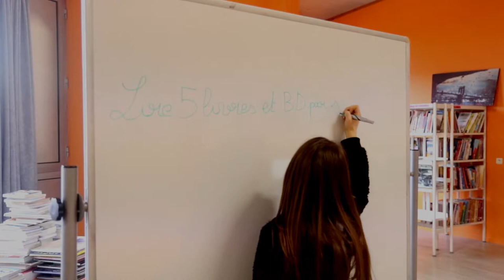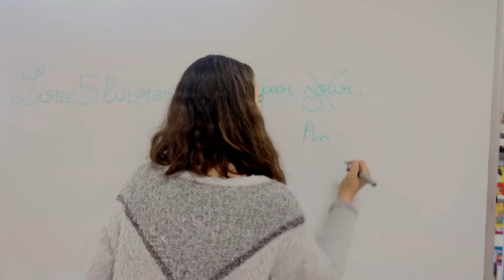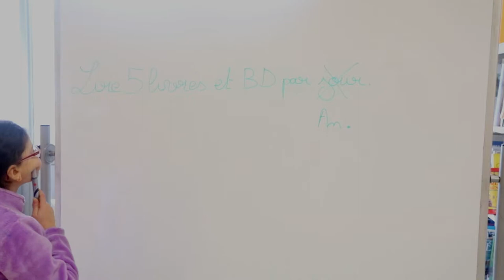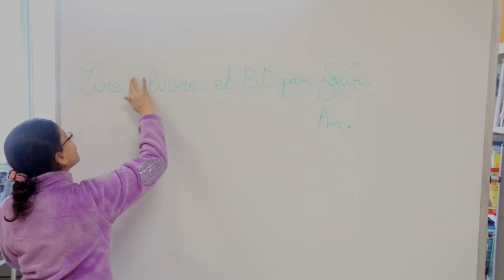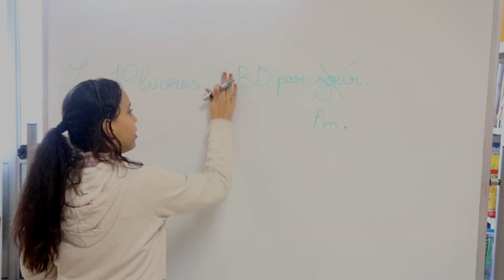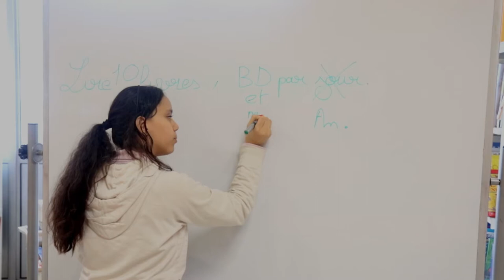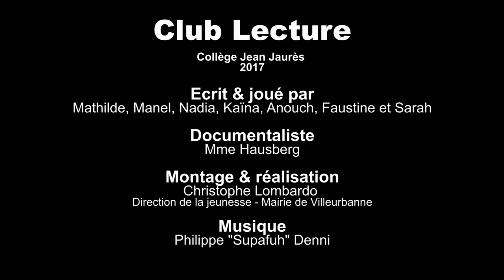Pub4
Promotion lecture 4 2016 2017